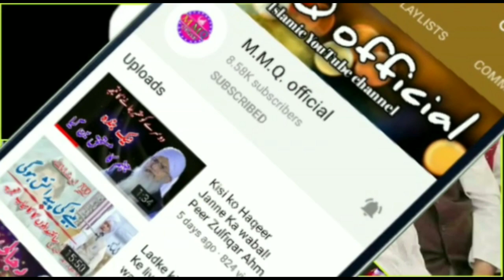Hagia Sophia per vavela Karne Walo Kiya ye Masjid Yad Nahi! Mufti Muhammad Qasmi